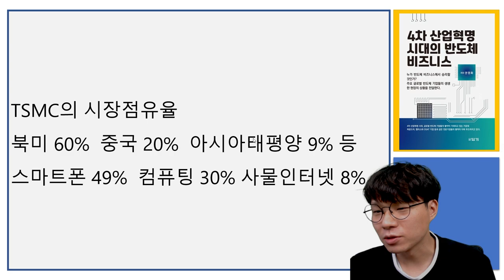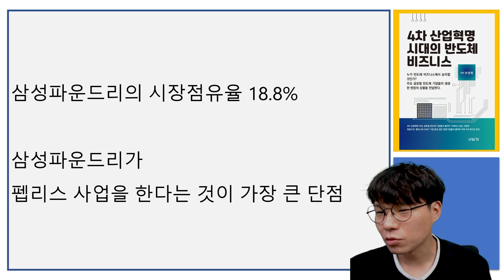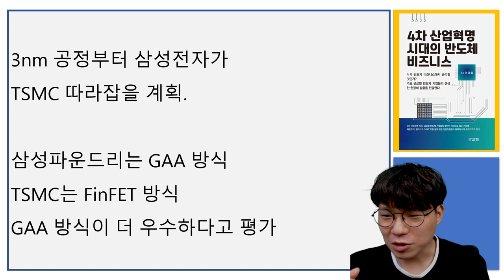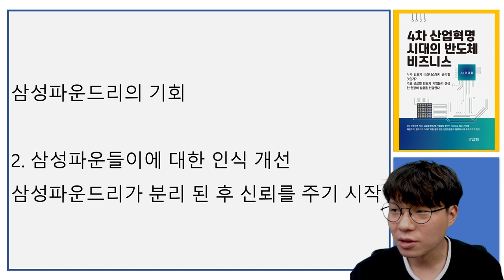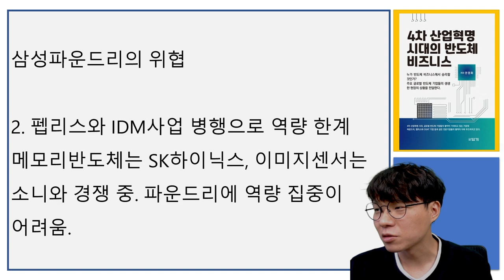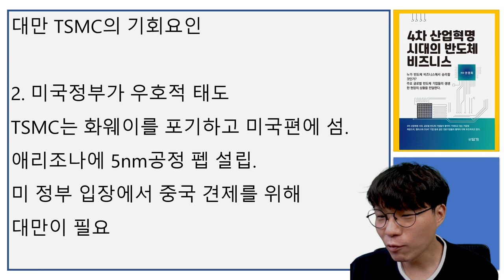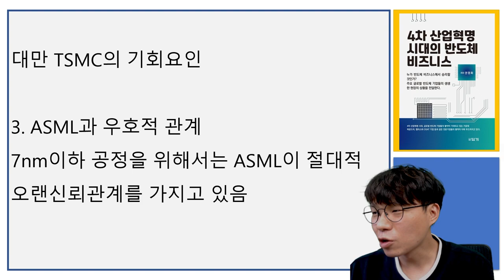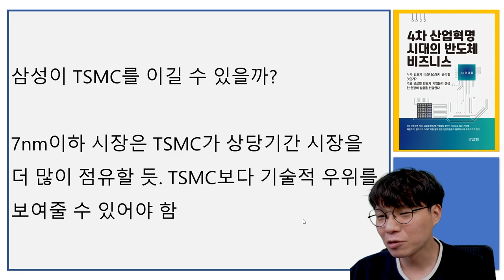삼성전자가 TSMC와의 경쟁에서 승리할 비장의 무기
📚 『4차 산업혁명 시대의 반도체 비즈니스』 도서 구매 📚

고맙습니다.